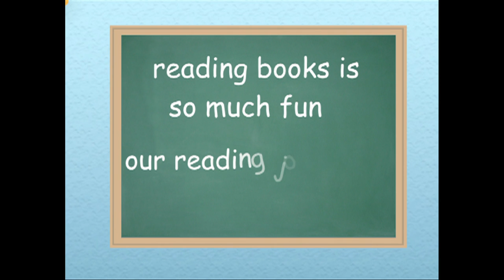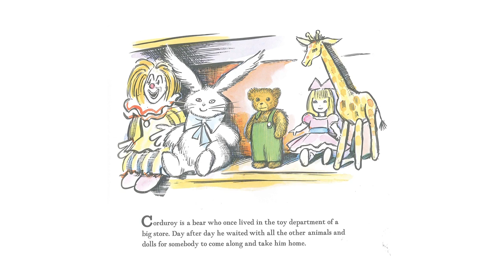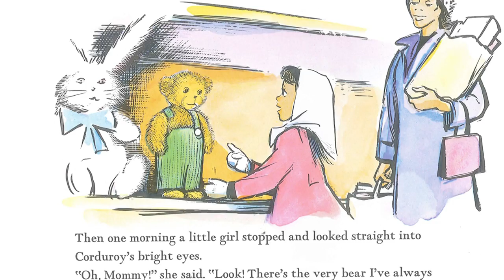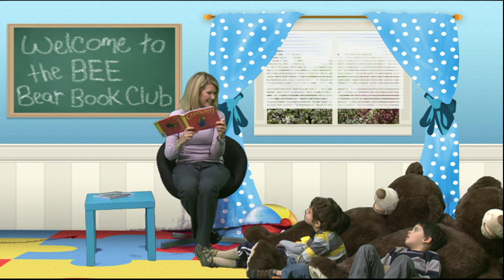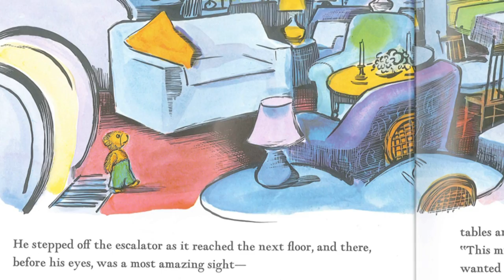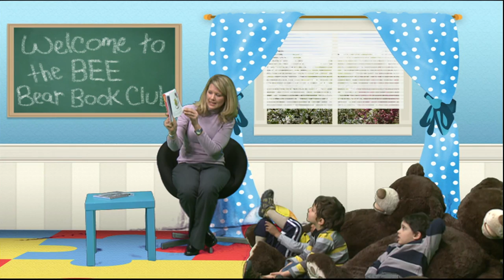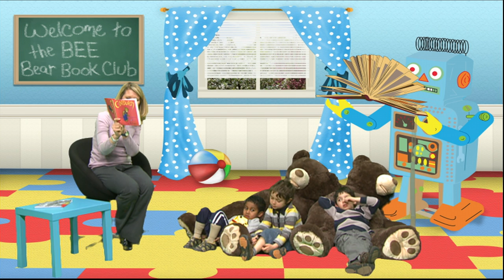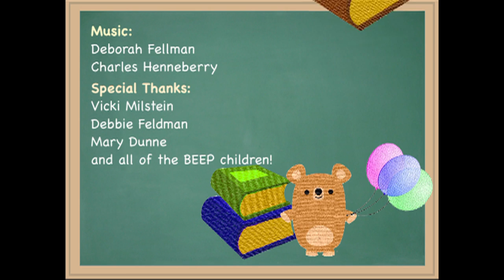"Corduroy" BEE Bear Book Club S.1 Ep.5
This educational program features the book "Courduroy" read by teacher Andrea. After the story, think about what kind of department stores you have in your neighborhood?